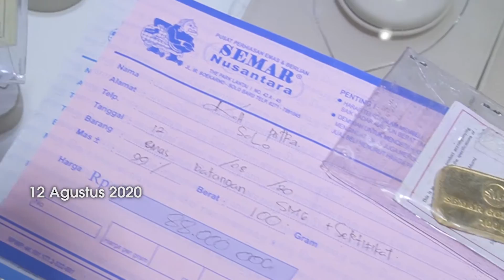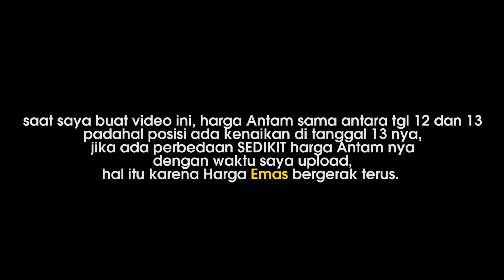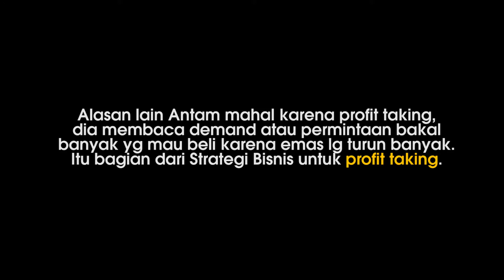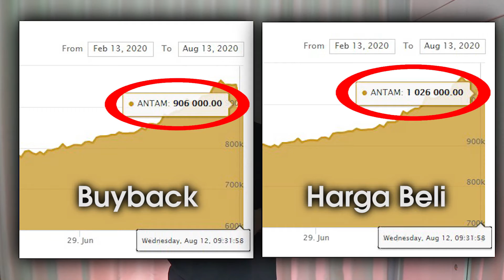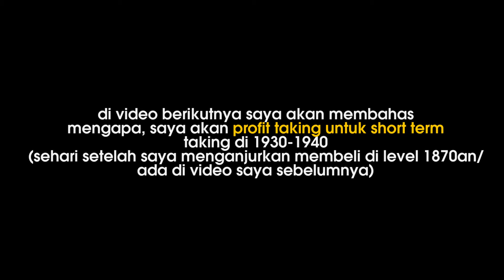Cara Beli Emas Antam CEK dulu harga produk lain juga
Maaf untuk yang berkomentar sebelumnya bisa komen lagi
karena video terhapus dan belum terbaca komentarnya.